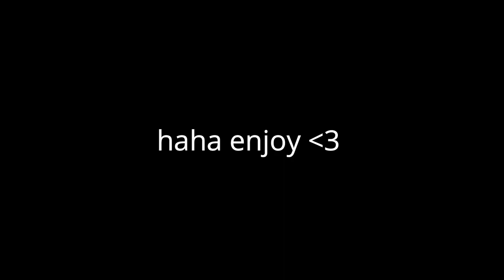invisible friesians lol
i hope sso never fixes this tbh